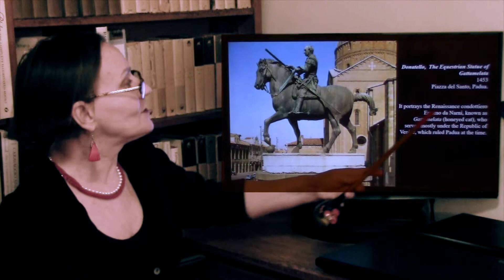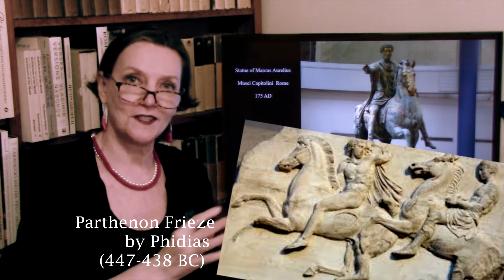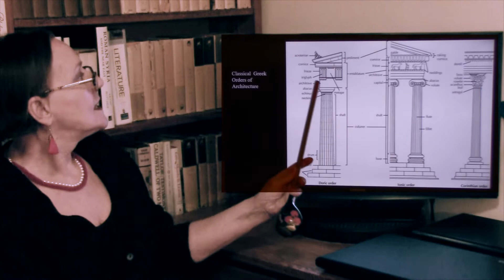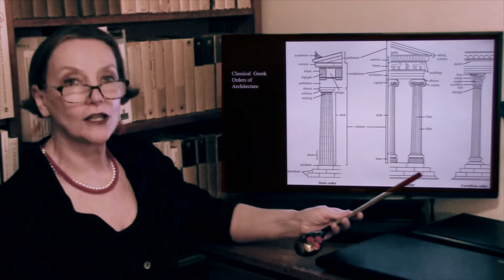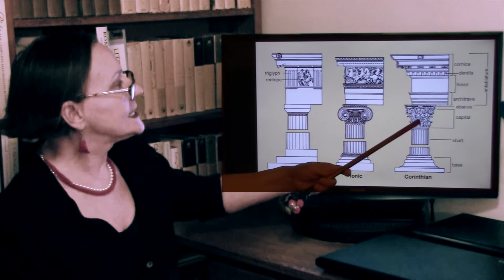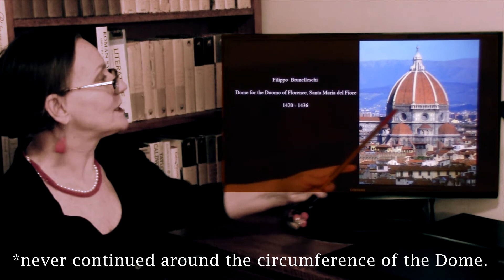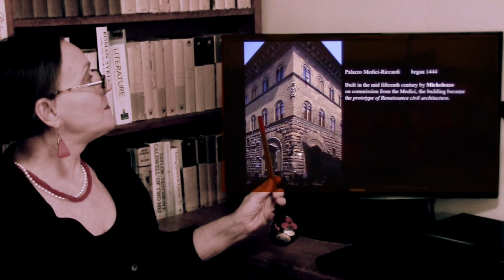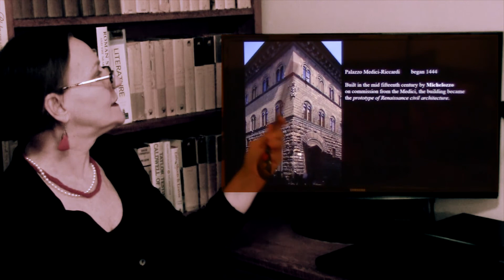RIDER UNIVERSITY History of Art: Survey II. Lecture 5: 15th CENTURY SCUPLTURE & ARCHITECTURE Part II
This is the time when Donatello cast the first life-sized bronze equestrian sculpture of the Renaissance; Brunelleschi designed the Florentine dome and Ospedale degli Innocenti, among other brilliant buildings that followed classical proportions, and Michelozzo built the Medici Palace, whose design will be universally and forever adopted for civic buildings.

Part II of II.